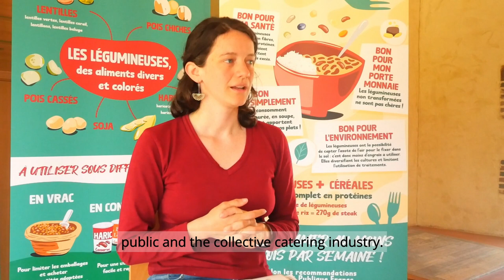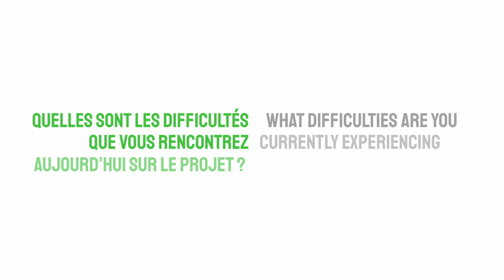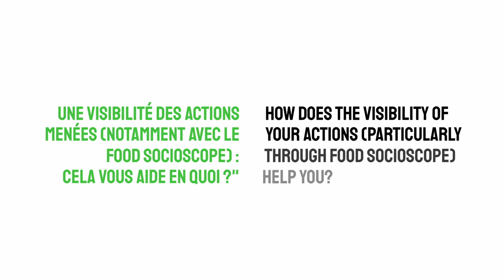Projet Protéines Végétales du Perche - France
Dans le cadre de son Projet Alimentaire de Territoire, le Parc Naturel Régional du Perche essaye de développer la production et la consommation de légumineuses et ainsi des protéines végétales. De la production à la fourchette, tant dans les foyers qu’en restauration collective, les légumineuses sont mises à l’honneur sous toutes leurs formes, en privilégiant les productions locales ! Le programme d'action intègre des actions auprès des producteurs, des formations adaptées à la restauration collective, des ateliers cuisine pour le grand public, des supports de communication ainsi que des actions pour essayer de développer la transformation sur le territoire, c’est l’ensemble du système alimentaire local qui est pris en compte dans ce projet original. Même les éleveurs y trouvent leur compte, puisqu’il s’agit aussi, grâce aux économies qui peuvent être réalisées en intégrant un menu végétarien préparé avec des légumineuses locales une fois par semaine, d’encourager une consommation de viande locale et de qualité dans les autres menus.